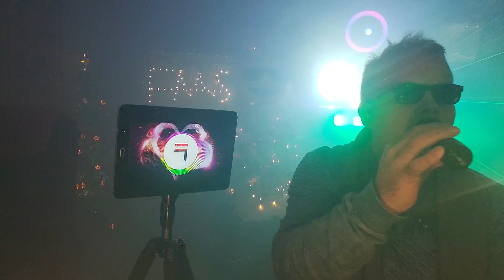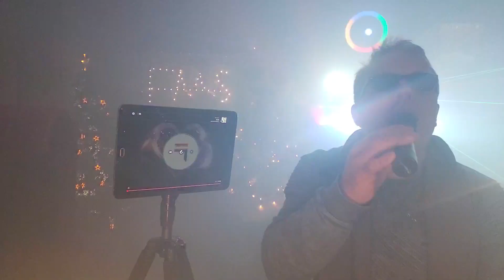Chris Brown Forever (Remix) Frank's Music Studio 07-12-2022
Chris Brown Forever (Remix) Karaoke Frank's Music Studio 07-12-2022 @franksmusicstudio